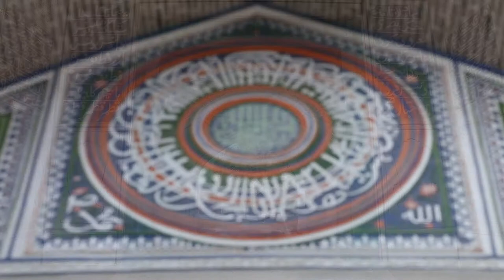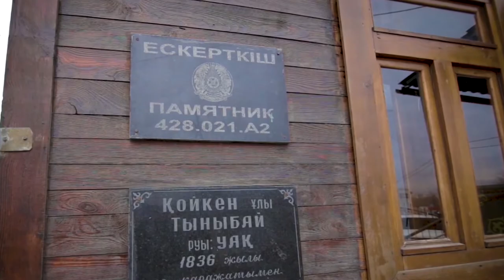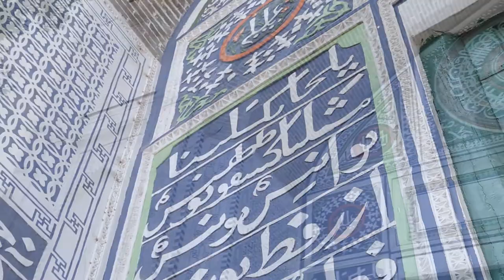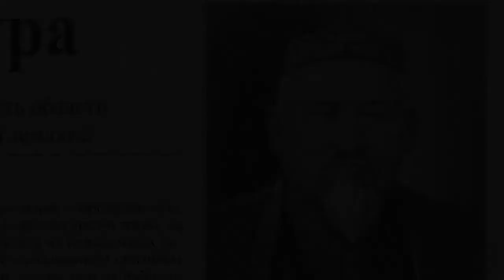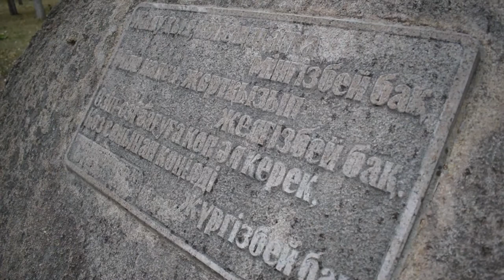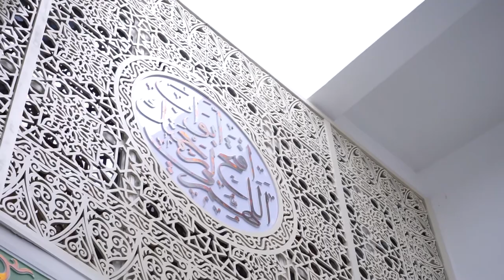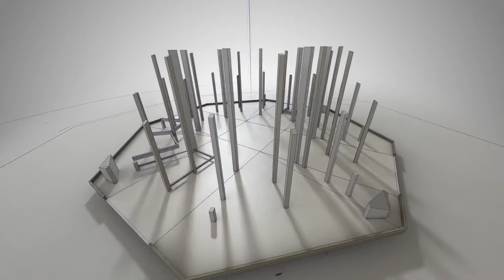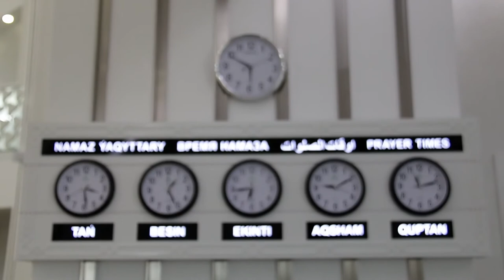Grand buildings - Қазақстан мешіттері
Павлодар мешіті – Қазақстандағы ислам сәулет өнерінің ең үздік үлгісі.
 Алланың гүлі – шығынсыз электр қуатын пайдаланатын алғашқы мұсылман мешіті.
Қазақ сәулет өнері мектебінің үлгісі саналатын Раиса ана мешіті.
Осы және өзге де қызықты дүниелерді Grand buildings бағдарламасынан көре аласыздар.

Бүгінде Қазақстанда үш жарым мыңнан астам мешіт бар. Олардың әрқайсысы әртүрлі кезеңдерде салынды. Ең ескі дегендері осыдан бірнеше ғасыр бұрын тұрғызылса, көпшілігінің іргесі жақында ғана қаланды. Әр дәуірде салынған маңызды бұл ғимараттар мәдени, тарихи құрылыс ретінде, еліміздегі сәулет өнерінің құнды ескерткіштері қатарына енген.

Жаркенттегі ағаштан тұғызылған мешіт бірегейлігімен ерекшеленеді. Шыны керек, сырттай будда храмына ұқсас, ислам сәулет өнерін – Орта Азия аумағынан жиі кездестіре бермейсіз. Мұндай стильдердің үйлесімдігінің сырын ұғу үшін, мешіт салына бастаған 19 ғасыр соңындағы тарихи кезеңнен жауап іздеп көрейік. Ол кезде Ұлы Жібек жолы Қытай шекарасына жақын орналасқан Жаркент қаласы арқылы өтетін.  Аспан асты елінің іргелес жатуы тек саудаға әсер етіп қоймай, сонымен бірге, екі елдің мәдени байлынысы, сол жақтағы халықтың өмір салтының көптеген салаларына да өз ықпалын тигізді. Бұл мешітті салу үшін қытайлық сәулетші – Хон Пике қалаға арнайы шақырылды.

19 ғасырда Қазақстан аумағында мешіт салуға көбінде ағаш қолданылатын.  Сағызқарағайдан салынған талай ғимарат осы күнге дейін аман сақталып келген. Сағызқарағайды Сібірден Жаркентке жеткізу мүмкін емес еді. Себебі, оны бұл жерге тікелей жеткізетін өзен жолдары болмады. Сондықтан да Хон Пике мешітті салуға Тянь-Шань шыршасын пайдаланды. Мықтылығымен ерекшеленетін бұл ағаш 350 жылға дейін өмір сүреді. Бөренелер Жаркенттен екі жүз шақырым жерде – Ақсу және Кетман тауларында дайындалып, содан кейін құрылыс алаңына жеткізіліп отырды. Ағашты кептіріп дайындау үшін бес жыл уақыт қажет болды. Ал мешіт жаздың үш айында тұрғызылды.